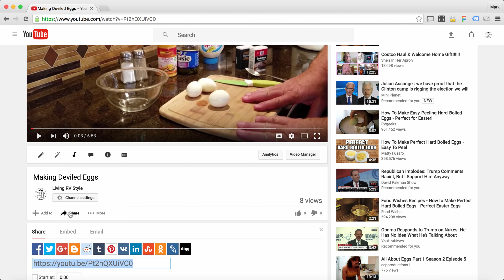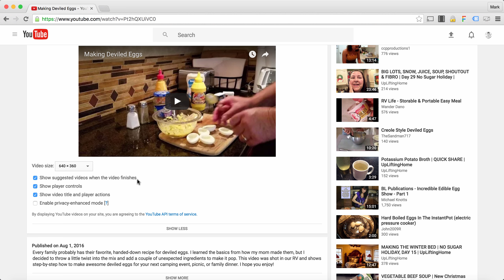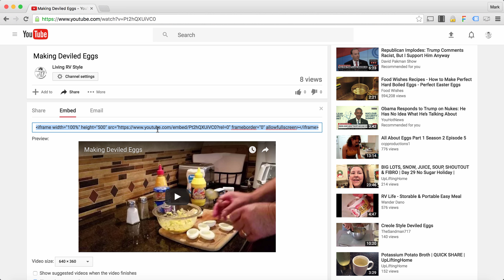Embedding YouTube Videos